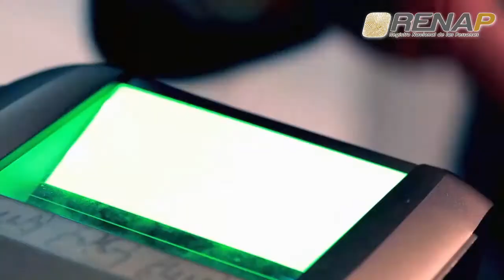Servicio Social de Identificación Biométrica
Por medio de un programa informático de última generación, se ha logrado identificar por medio de la biometría, a personas que se encuentran en centros hospitalarios sin ninguna identificación.